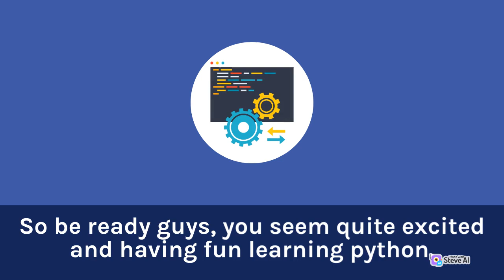Python for Beginners!! Introduction to Python (Part-01)|| Languages| by prof Halima Sadia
The first digital learning platform in Pakistan, jeff solutions, takes Matric and Intermediate students on an enthralling e-learning journey. For students around Pakistan, our interactive content draws on conventional teaching strategies and applies contemporary methodologies.

For students to protect their futures, we provide previous paper solutions for all topics, explicative MCQs, in-depth Q&As, and animated Video lectures. Experts in the field who have worked diligently to ensure perfection in each response have put together the content. The first e-learning site in Pakistan, jeff solution, is redefining board exam preparation one solved question at a time.

Every year board exams determine the faith and standing of thousands of hopeful candidates which have placed many in compromising positions due to Coronavirus. jeff solution is offering reliable study solutions for students of Matric and Inter from home. So what are you waiting for?

Facebook for Beginners!! Introduction to Python (Part-01)